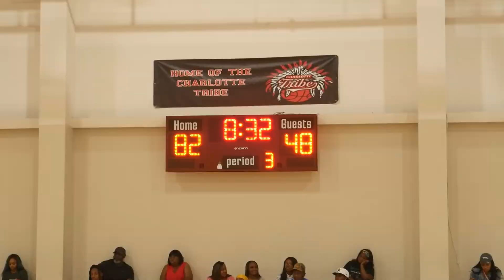Charlotte Tribe vs Bishopville Devils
East Coast Basketball League